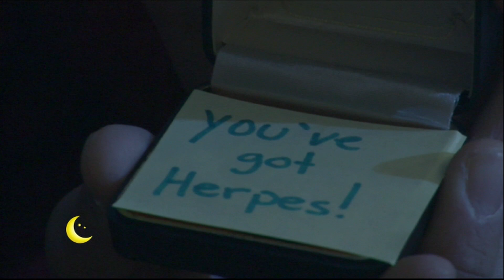Jeff Ellis performs on Up Late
"The Tennessee Tramp" visits the set of Marshall University's student-produced "Up Late" this week.

"The Tennessee Tramp" is really Janet Williams, a nationally touring comedian sporting a crazy grandmother, wacky aunt and nutty neighbor routine. Williams spoke with host Jamie LoFiego and managed to make him blush.

Also this week, the cast and crew really get into the Valentine's Day spirit. A girlfriend receives special gifts from her sweetheart, new conversation heart candies are revealed and during a blind date segment a lucky woman gets set up with "J.J. Smart", portrayed by Patrick Webb, a junior broadcast major from Huntington.

Stay Up Late on WSAZ after Saturday Night Live Sent